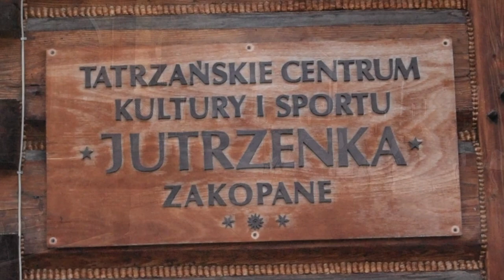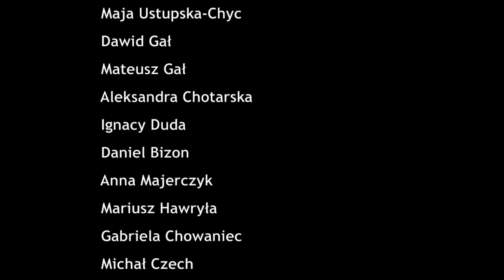Kolędowanie w Jutrzence